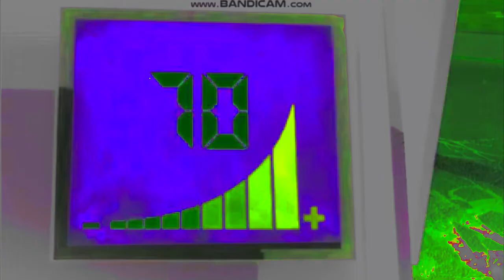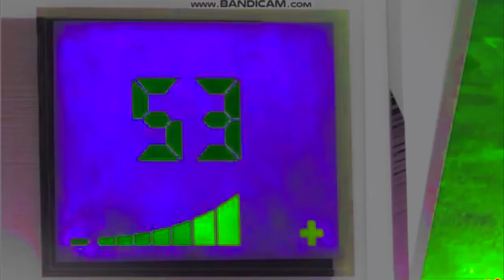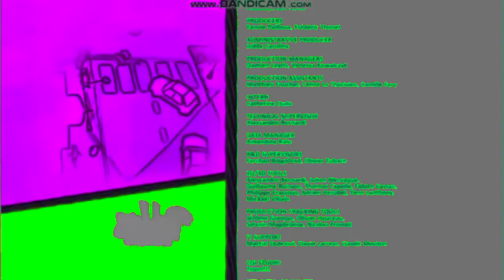Rabbids Invasion Rabbid Radar In Whiff Group